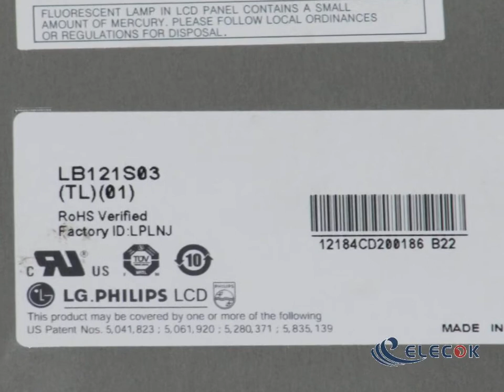LB121S03-TL01 12.1" a-Si TFT-LCD Panel for LCD used